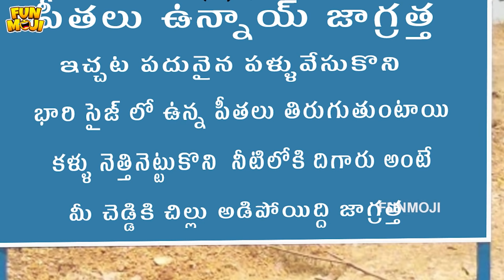Naa Love Story | Granny's Home Movie Cut 01 | MCA | Middle Class Abbayi | Funmoji | Infinitum Media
FUNMOJI is an official comedy channel that makes videos on day to day life by adding humor in it.